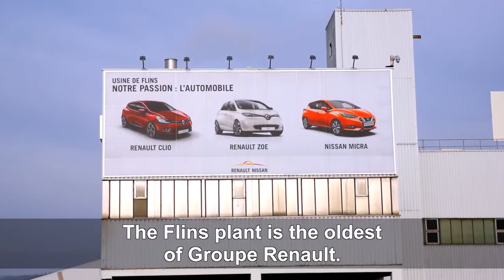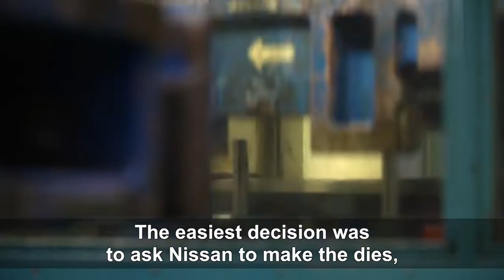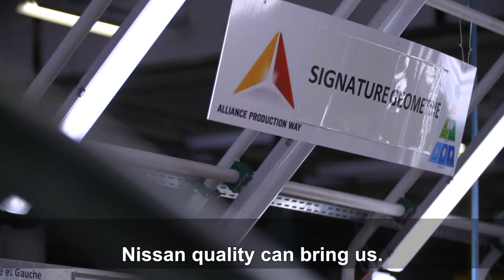Production of all-new Nissan Micra begins | AutoMotoTV